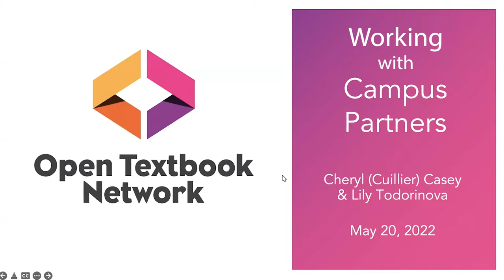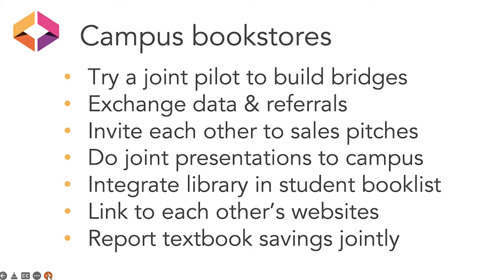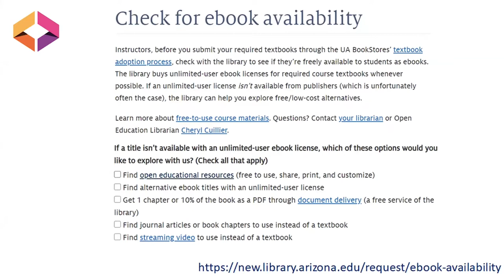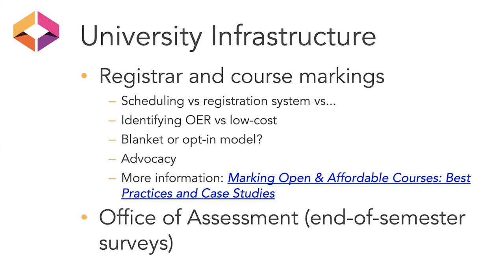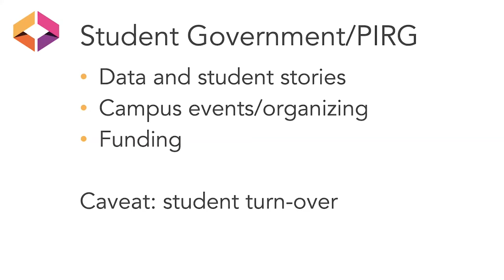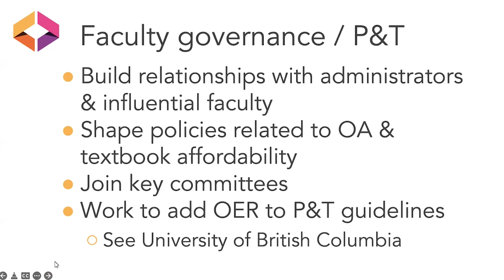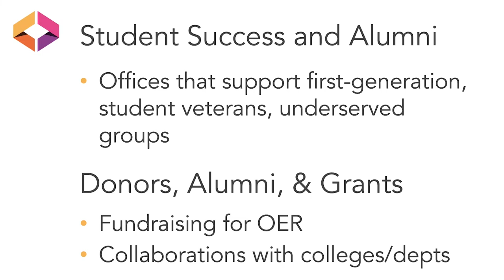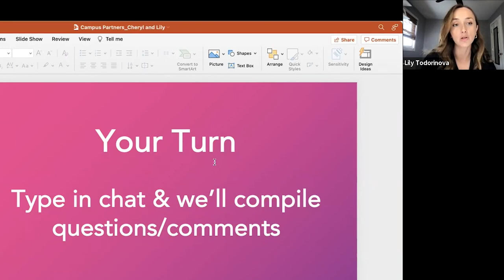Working with Campus Partners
Watch Certificate in OER Librarianship instructors Cheryl Cuillier and Lily Todorinova share strategies for partnering with various people and departments across campus to grow your open education initiative.